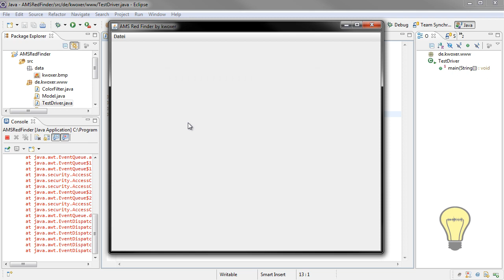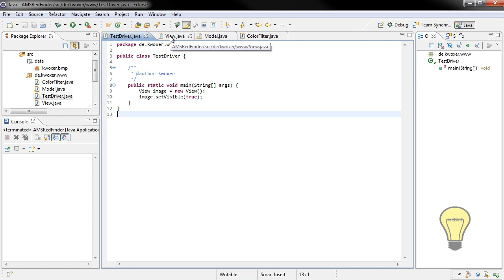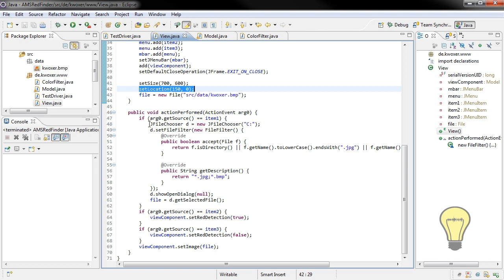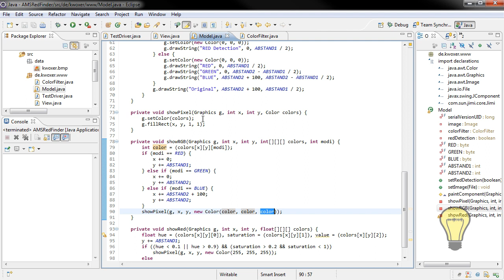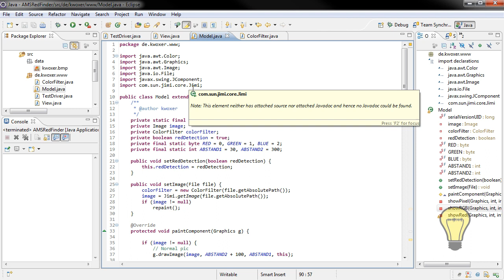RGB Farbraum anzeigen lassen - (Java 2-015)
In diesem Videotutorial zeig ich euch wie man mit einfachen Mitteln BMP und noch viele weitere exoterische Bildformate in Java einlesen lassen kann. Das Ganze baut auf das vorherige Video drauf auf. Hier wird direkt gezeigt wird die Berechnung des RGB Wertes ist.